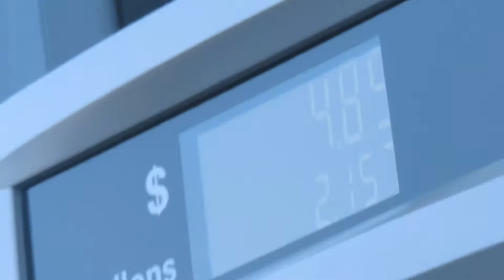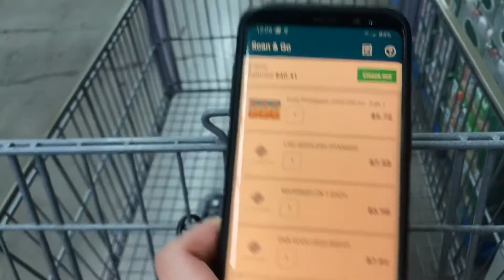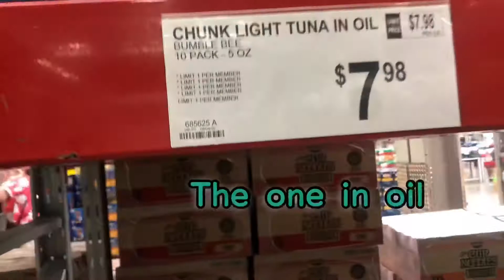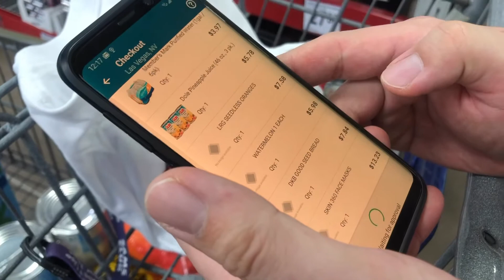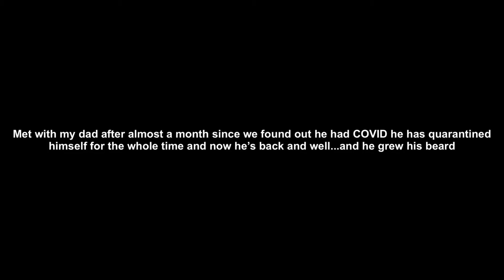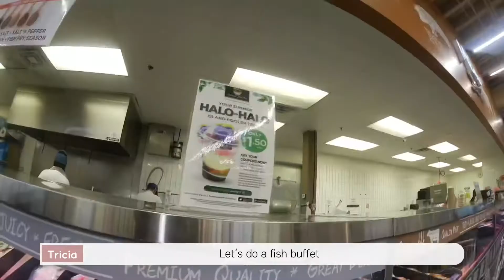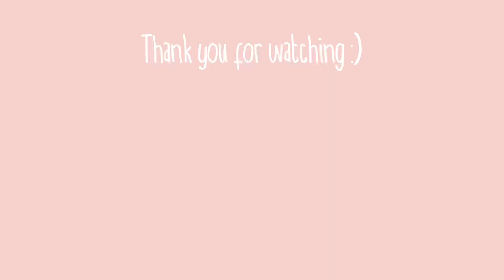VLOG | Using my canon vixia mini for the first time! & grocery trips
ABOUT ME
Hello there! My name is Tricia and i live in Las Vegas! Thanks for stopping by and I hope you enjoy!

VIDEO INFORMATION
Camera I'm using :

MUSIC